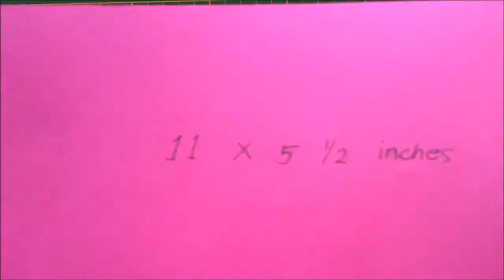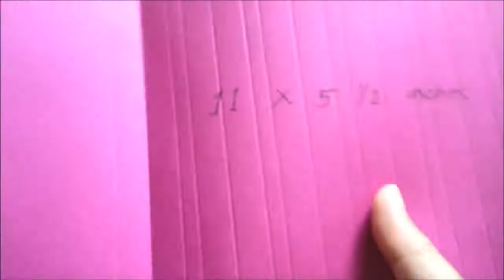How to make hinges for mini albums!!!